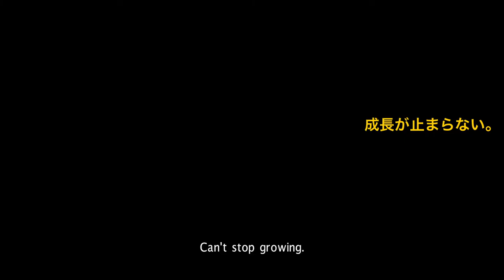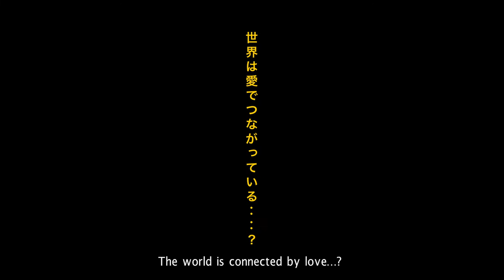The 12 Day Tale of the Monster That Died in 8 – trailer | IFFR 2021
As Japanese monsters like Godzilla have so often saved the world, could they now help us fight Covid-19? Find out here!